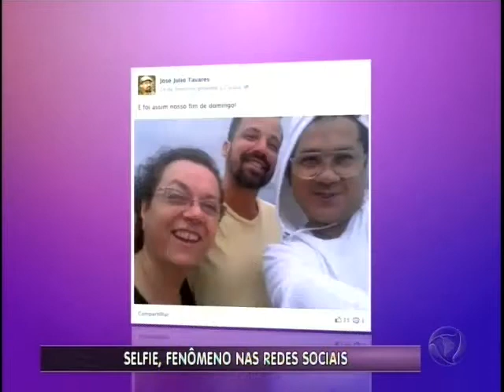"Selfie" invade as redes sociais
A mania de postar autoretratos que muitos aderiram.